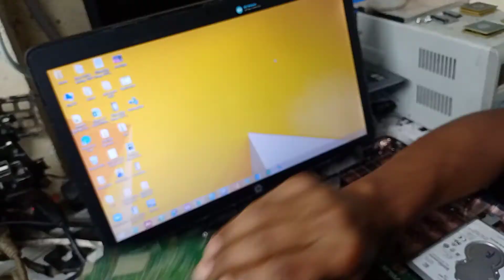ল্যাপটপ চলন্ত অবস্থায় কেন বন্ধ হয়ে যায় এটার সমাধান কি দেখুন এই ভিডিওতে